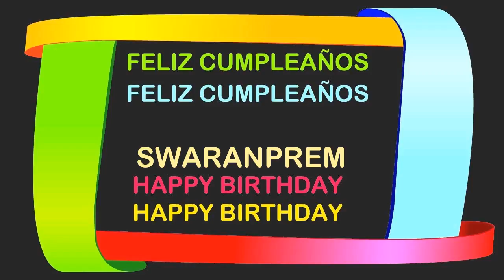Swaranprem Birthday Postcards & Postales